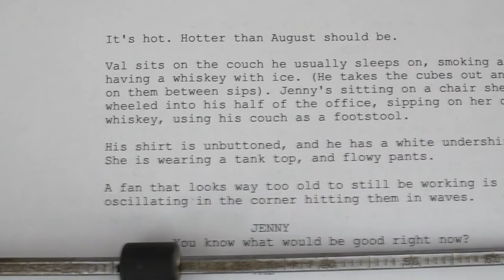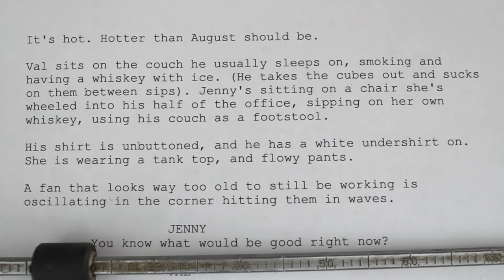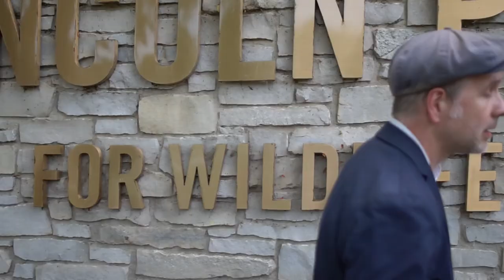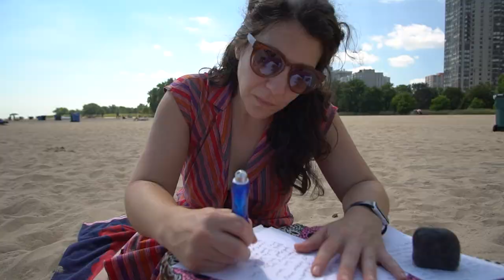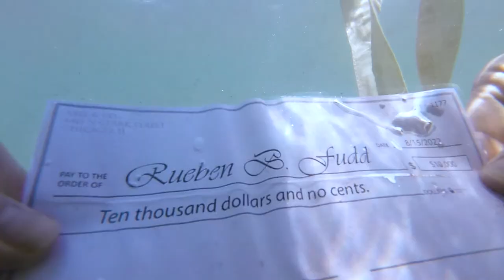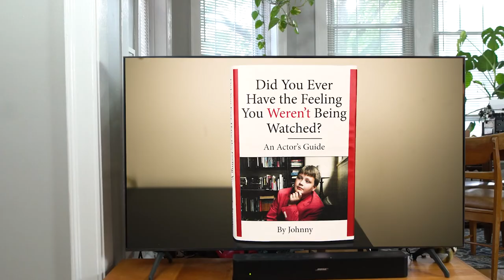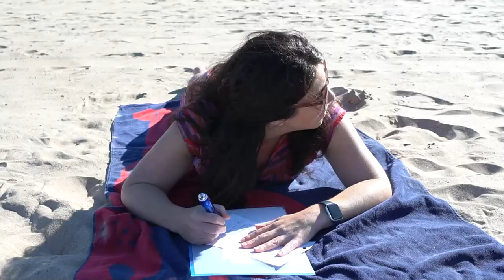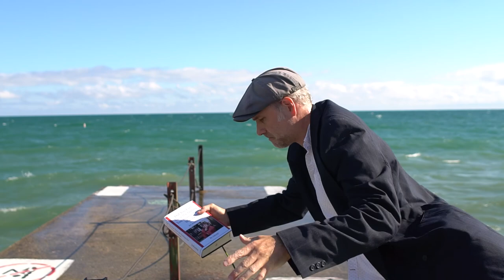A Year's Worth - August · by Sis Byers & Joshua M. Sparks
Au·gust\ˈȯ-gəs: the eighth month of the Gregorian calendar. Derived from the word Auguste, meaning sacred and grand; better known as the dog days of summer: the most unbearable. The final chapter of summer.

a microbird production

sis byers
joshua m. sparks

johnny unit directed by
david jack sparks

featuring
judes
henry sparks
violet
kelly sparks
aribelle terrazas
and
david jack sparks
as
writer/super whip announcers
with
andrea arntsen-harris
andy keifer
as dogwalkers
and
animal voices by
andrea arntsen-harris
katie byers
maxine byers van mulder
andy keifer
hillary knight
dave levy
d.m. staab
kirsty van mulder

special dog appearances by
harvey & gus
as
dogs
and
penny young
as
dog #1

johnny standup written & performed by
henry sparks

comedy club foley & sound cleanup by
david jack sparks

"super whip" advertisement
written by
henry sparks
david jack sparks

whip blood makeup by
cathy terrazas

"did you ever get the feeling you weren't being watched?" book cover
and "super whip" label design by
david jack sparks

johnny unit camera by
david jack sparks
kelly sparks

johnny unit sound by
david jack sparks
cathy terrazas
kelly sparks
henry sparks

august camera & sound by
sis byers
joshua m. sparks
hillary knight

lighting by
sis byers

fudd checks and money bag designs by
sis byers

technical consultant
mikey peterson

animations by (and apologies from)
joshua m. sparks

edited by
joshua m. sparks

music written, performed, produced, mixed by
david jack sparks
with
drums by
griffin jones
extra snaps by
henry sparks
and
additional recording by
judes

award show fanfare by
joshua m. sparks
and
griffin jones

“It’s endless”
written and performed by
tracy sparks
and
david jack sparks

no animals were yelled at in the making of this production

filmed in
chicago, illinois
and recorded in part in
los angeles, california
ninove, east flanders, belgium
august 2022
(certain johnny unit scenes filmed early september)